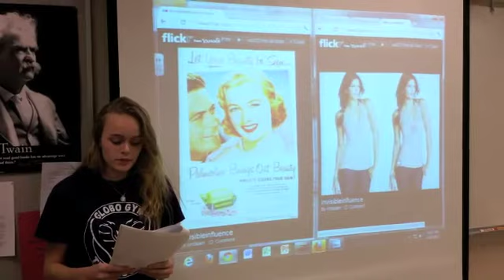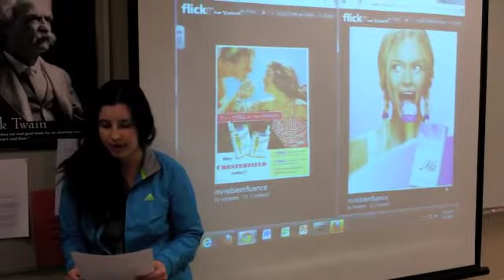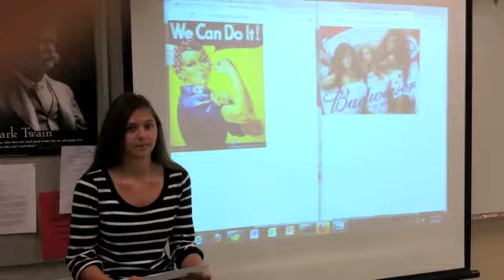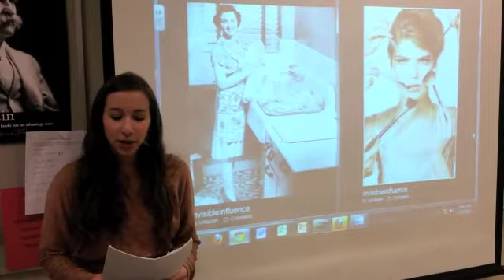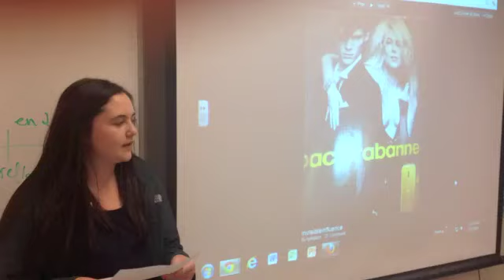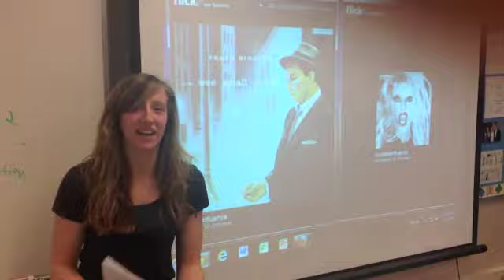Invisible Influence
Sue Steidl's sophomore English classes talk about their thesis statements for their visual literacy project - Invisible Influence. Video produced by Finley Walker